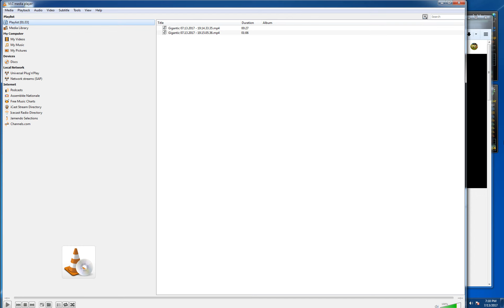Gigantic - failed unplayable game